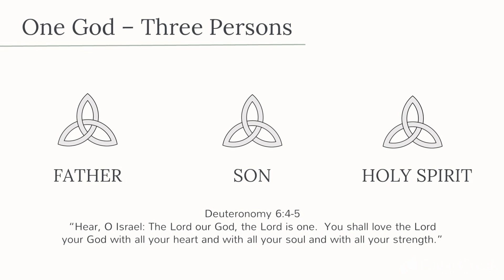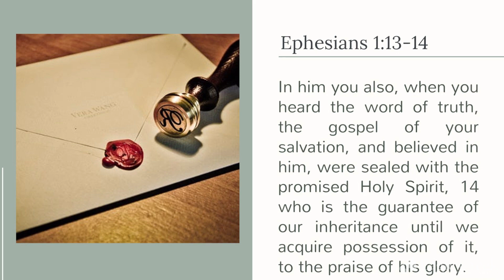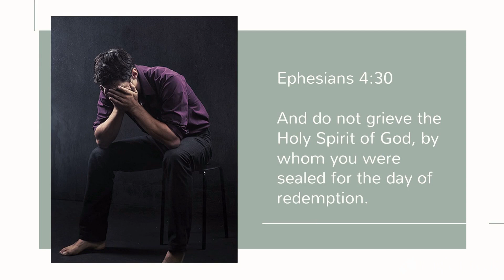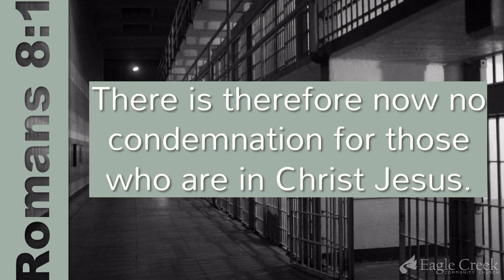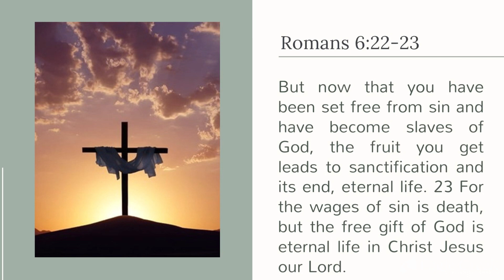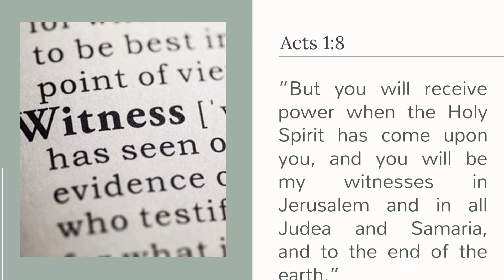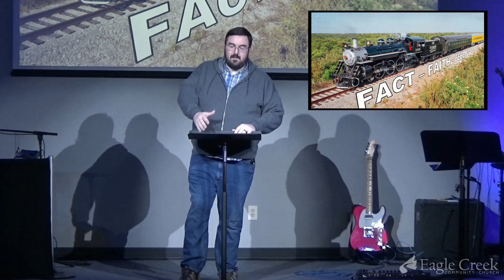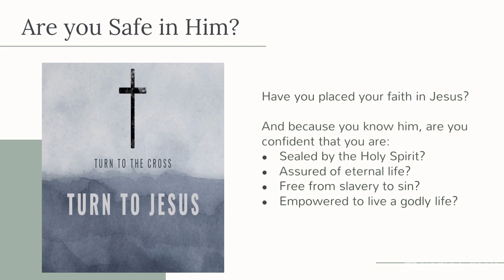Eagle Creek Community Church Teaching - 14-Jan-2024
Safe in Him -The Ministry of the Holy Spirit - Speaker: Dan Barnard - January 14, 2024